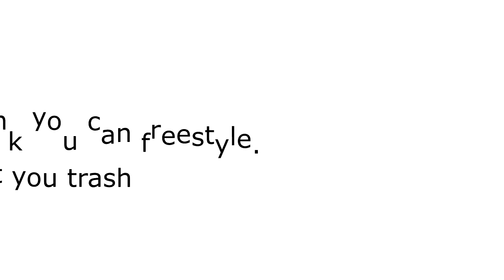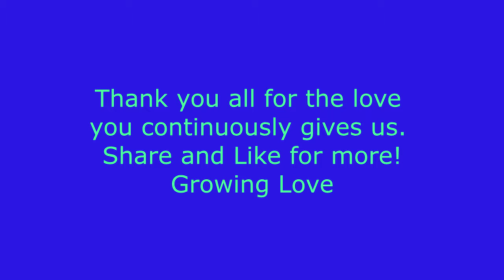When You Can Freestyle, But You're Trash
Some days we think we be going hard, but in reality we might as well be getting picked up from Waste Management. Share and like for more, we really appreciate everyone watching our videos.